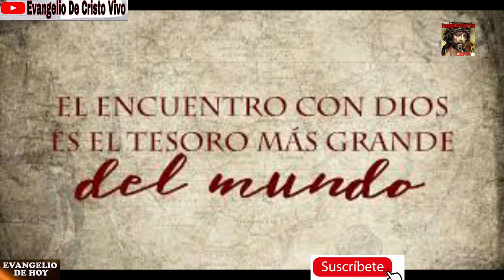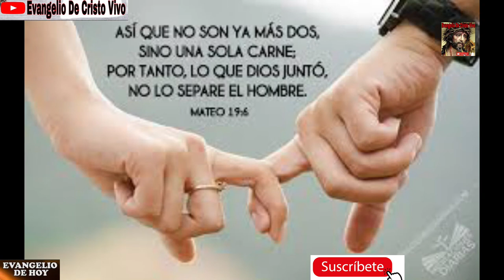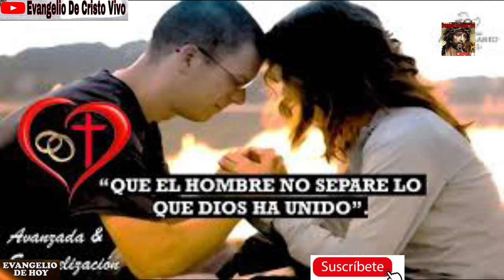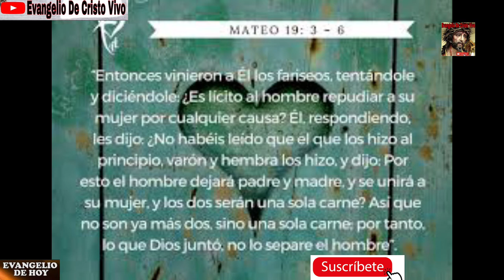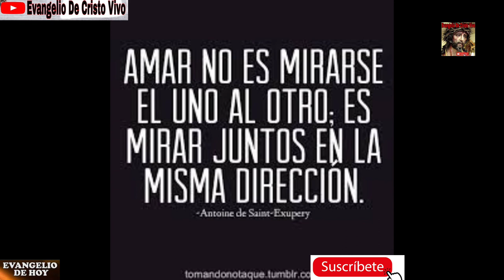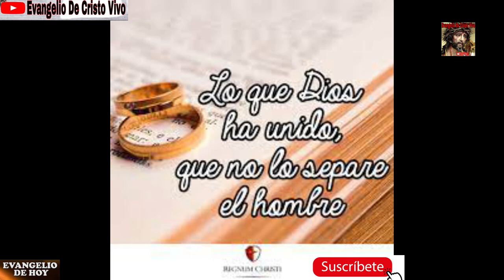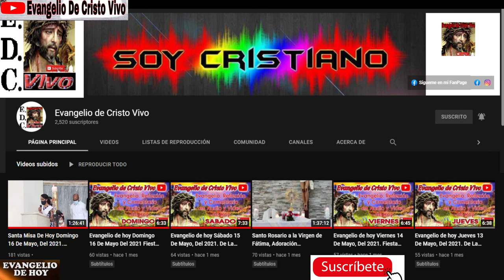Evangelio De hoy Viernes 13 De Agosto Del 2021. De La 19ª Semana Del Tiempo O. Rev.